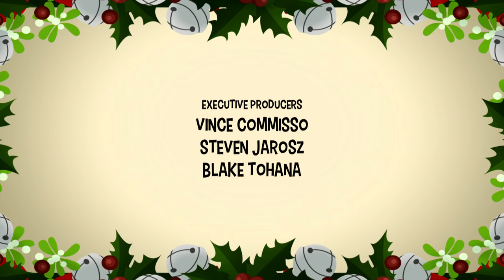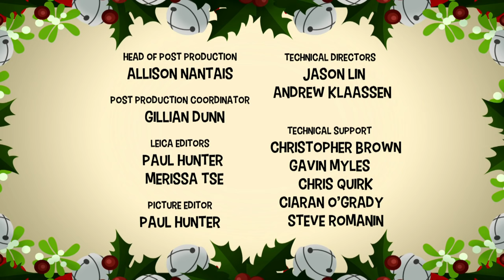Nature Cat MOVIE | A Nature Carol | PBS KIDS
Tally ho-ho-ho!Please join Nature Cat and his pals for an extra-special, hour-long Christmas movie! In this homage toA Christmas Carol, Nature Cat is bursting with what he thinks is "Christmas spirit," and wants to celebrate with lots of presents for himself, and by decorating the woods with bright lights and loud festive music for everyone. Fa-la-la, that doesn't sound like Nature Cat? Daisy, Hal, and Squeeks are upset because Nature Cat's desire to celebrate Christmas in a great -big -way is causing problems with their friendship, as well as bothering all of the animals in the woods. It’s not until Nature Cat is visited by three Christmas Spirits that he finally sees the true meaning of Christmas.